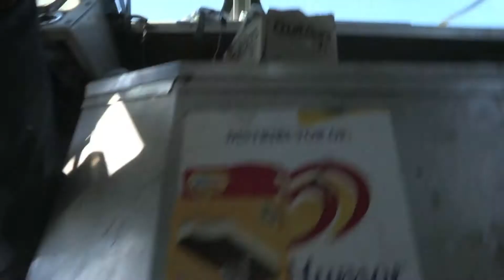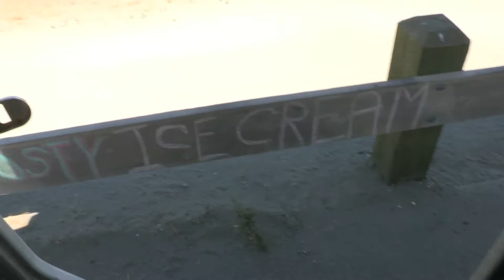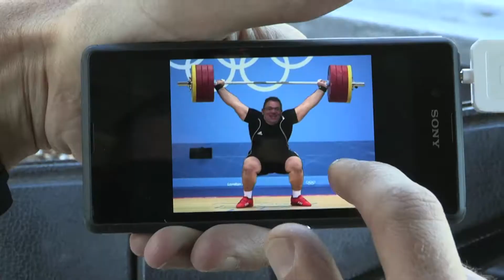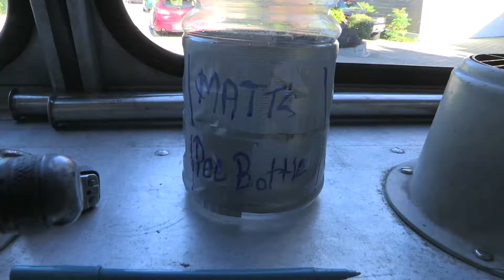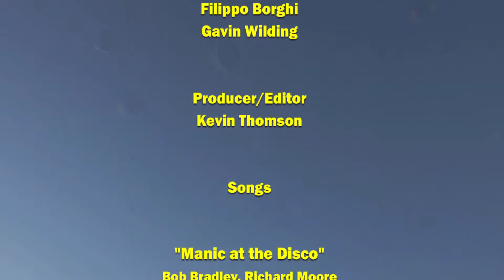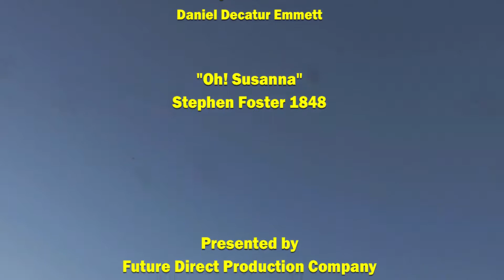Ice Cream Truck Wars Ep #5 "Four Ice Cream Men and a Baby."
The new guy, and the baby try to sell more Ice Cream than Kevin, Richard.  Who will win?

ICE CREAM TRUCK TV SHOW!! ICE CREAM TRUCK WARS!! Ep 5 "Four Ice Cream Men and a Baby."

A Competition show about the ICe Cream Truck business!

Who doesn't like Ice Cream Trucks? No one, except grumpy people.

We may be in your neighborhood cranking the tunes. Get your piggy banks ready!  The Trailer Park Boys of the Ice Cream World.

Cast:
Kevin Thomson
Meedo Falou
Richard Czban

Cameraman:
Fillipo Borghi

Filmed on Location in Vancouver, B.C. Canada